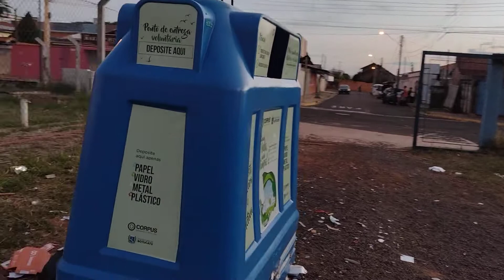Mau uso de ponto de coleta seletiva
Lixo foi deixado para fora no Ginásio Municipal de Botucatu.